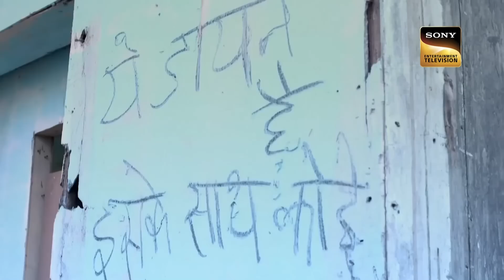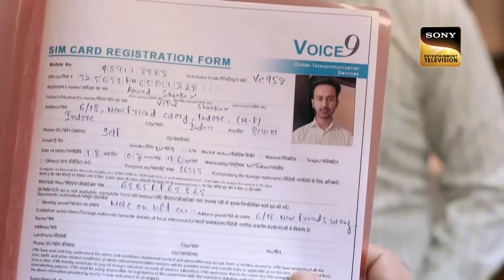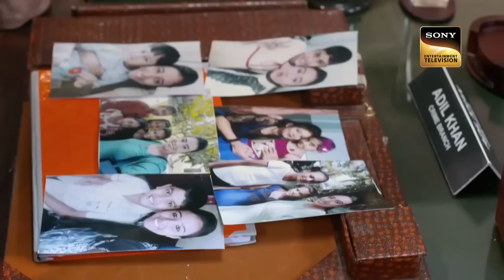6 Days to Go | Society के Indifferences के चलते गई दो औरतों की जान | Crime Patrol | Full Episode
A caring mother strives to earn for her kids when her husband spends all the money on alcohol. She advises her kids to always be good and kind. Later, the villagers declare her as a witch and rallies her around the village. On the other hand, a young female doctor is being chased by some goons. How are the two cases related?

Show Name: Crime Patrol
Host: Anup Soni
Episode: 286

 Society के Indifferences के चलते गई दो औरतों की जान | Crime Patrol | Full Episode| Chilling Cases